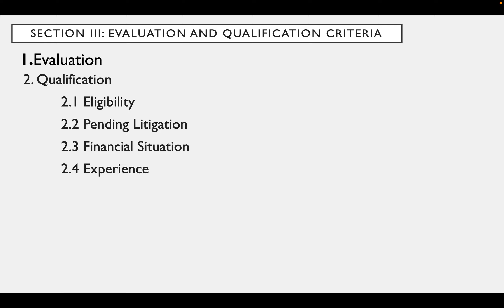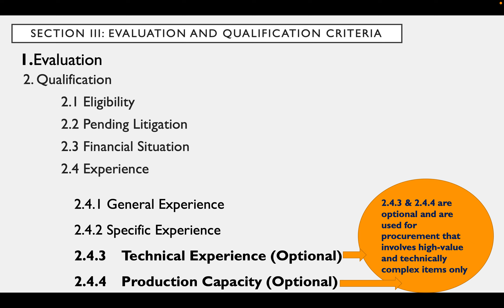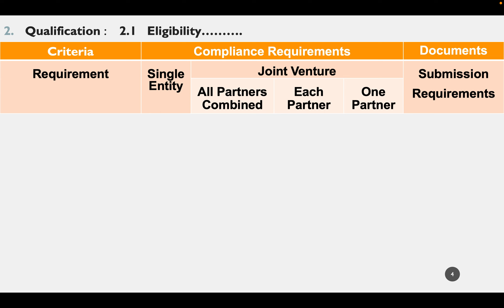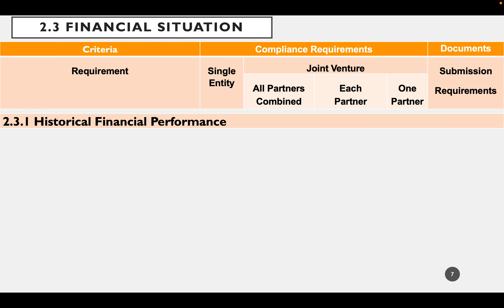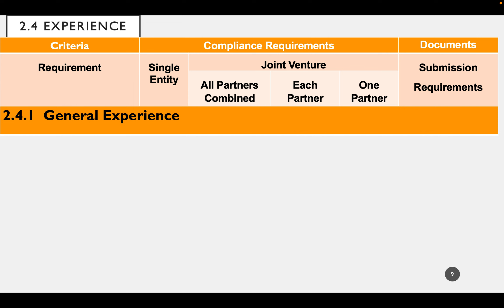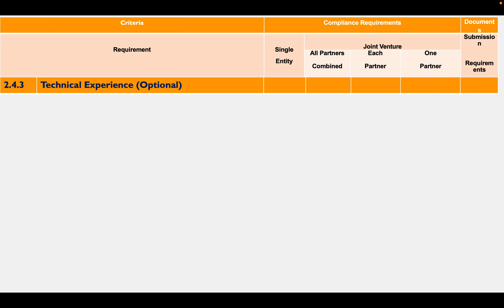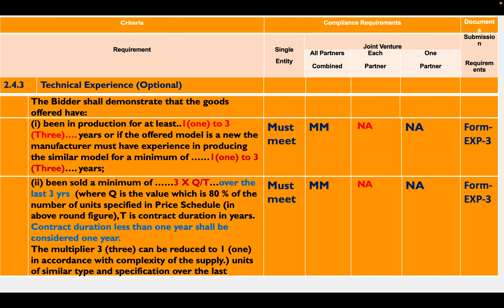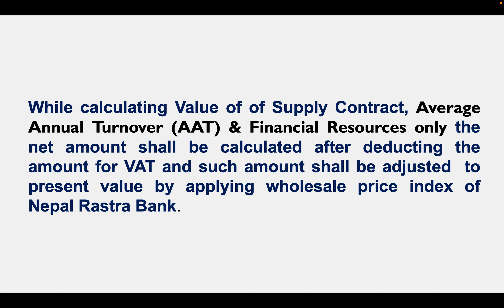Procurement & Contract Management: Ep. 21: Qualification Criteria for the Procurement of Goods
यदि तपाई लाई उक्त भिडियो मन पर्छ भने लाइक, कमेंट र शेयर गर्नुहोस।
कस्तो बिषयको Video हेर्न चाहानु हुंछ comment box मा लेखनू होला।